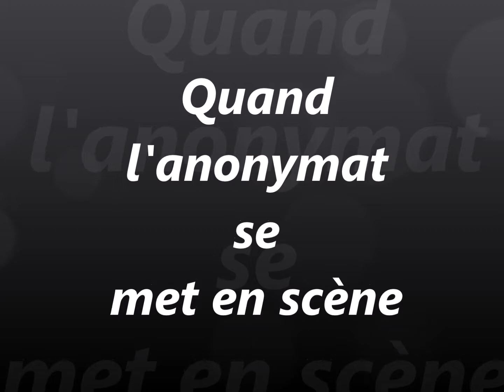quand l'anonymat se met en scène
"Quand on veut écrire sur les femmes, il faut tremper sa plume dans l'arc-en-ciel et secouer sur sa ligne la poussière des ailes du papillon".